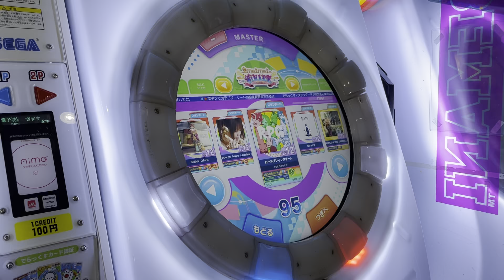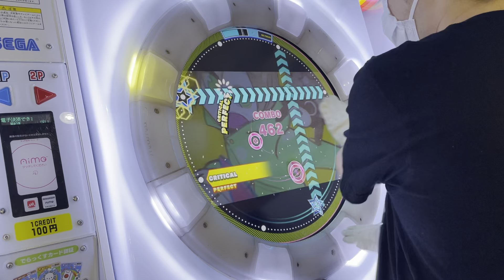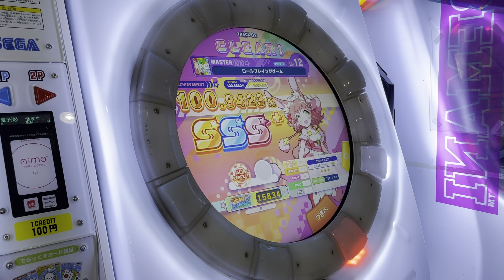【直撮りmaimai DX】 ロールプレイングゲーム ST MASTER AP [☆3 / DXS:2146 / MAX-116] (Player:Anthoney)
Player:Anthoney (twitter→@DJ_CELICA)

回転はあれどAPは出やすい方？なのかな？